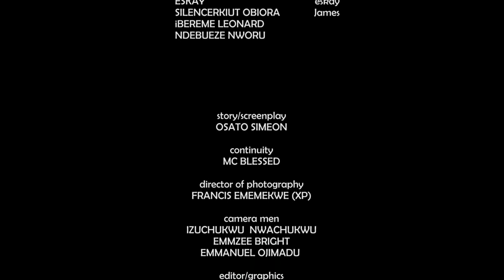Lemon juice episode 16 |the love of Kim's life | latestNigeria Nollywood movies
osato simeon tv